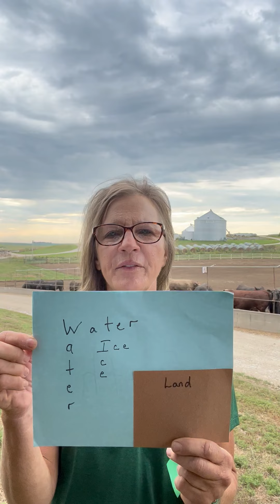Joan Ruskamp - Land Use Demonstration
CommonGround volunteer Joan Ruskamp discusses land use and how cattle play an important role in sustainable use of our land.